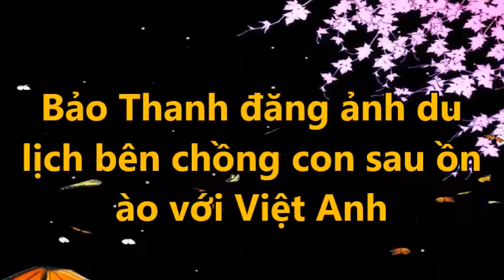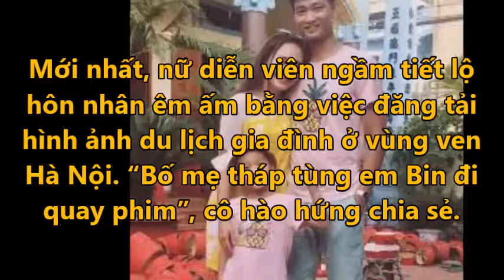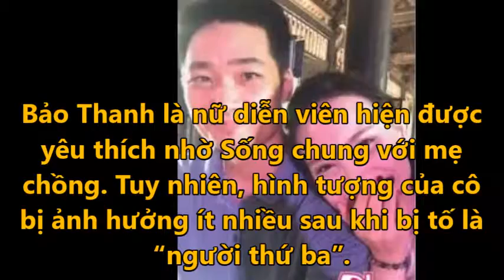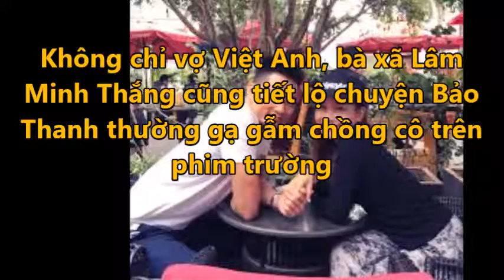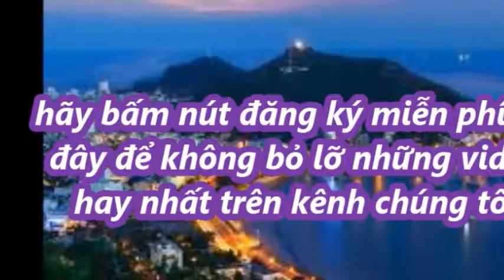Bảo Thanh đăng ảnh du lịch bên chồng con sau ồn ào với Việt Anh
Tin nong 24h Bảo Thanh đăng ảnh du lịch bên chồng con sau ồn ào với Việt Anh
Tin Nóng 24h là kênh tổng hợp những tin tức hấp dẫn, những sự kiện nổi bật trên tất cả các lĩnh vực trong và ngoài nước.
Hãy nhấn nút "Đăng ký" để không bỏ lỡ những video mới nhất trên kênh của chúng tôi! Trân trọng cảm ơn!